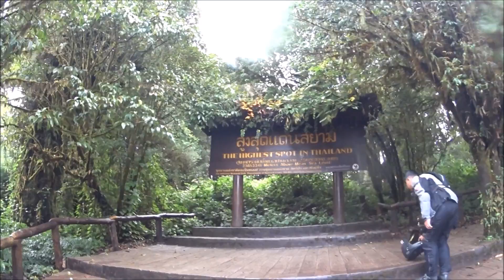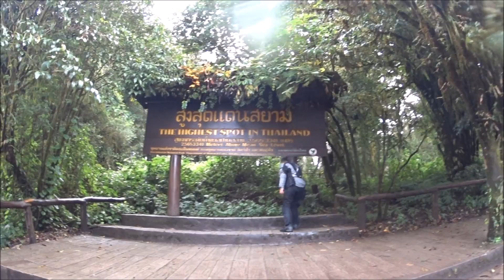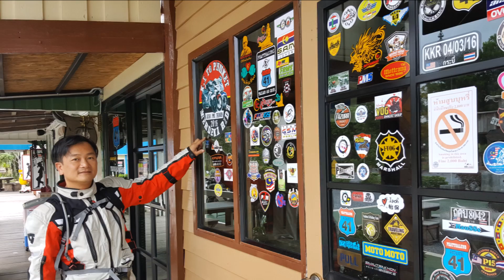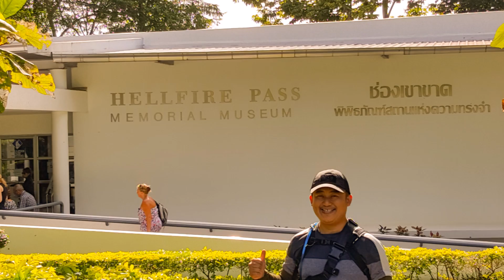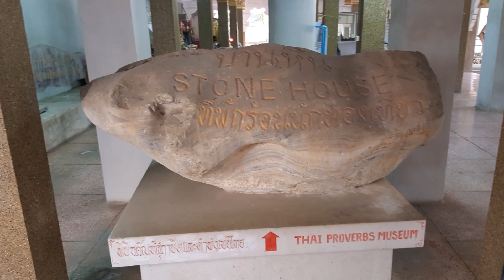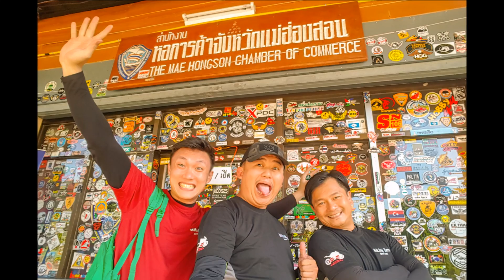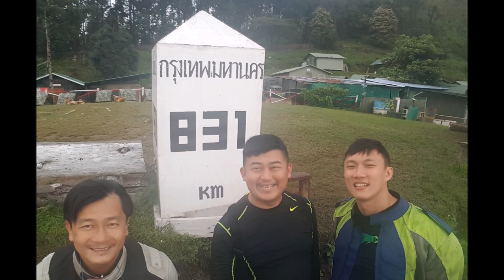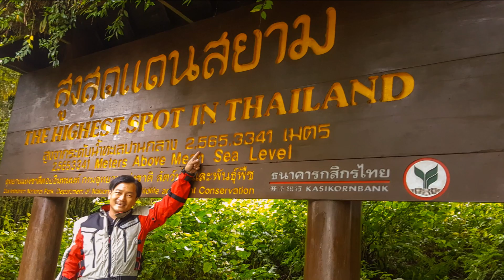The 1000 corner ride of Mae Hong Son Thailand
3 biking bros went on 14 days riding to from Kuala Lumpur to Mae Hong Son